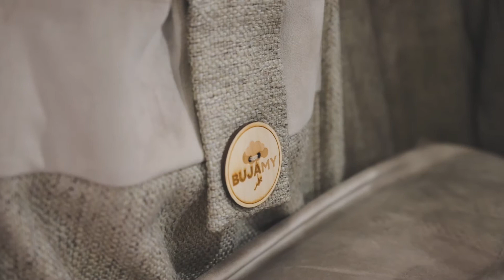FILM PROMOCYJNY OD BUJAMY FOTELE HAMAKOWE, ZAPRASZAMY DO WSPÓŁPRACY ;-)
Bujamy to między innymi ultrakomfortowe i przepiękne fotele hamakowe, które są ręcznie wytwarzane w Warszawie! ;-) Fotele te są absolutnie bezkonkurencyjne, o czym przekonały się już tysiące osób odwiedzających nasze stoiska podczas targów tj.: TRŁ, Arena Design czy 4DD! ;-) Sprzedaż przeszło 200 foteli oraz tysiące fanów pozwalają nam śmiało rozpocząć nowy etap sprzedaży - tej internetowej. Właśnie na te potrzeby powstało kilkanaście filmów promocyjnych, wśród nich ten ;-)

Nasza aktualna oferta dostępna jest na Tam także odnajdziecie model 3d naszego fotela - jakże potrzebnego podczas wykonywania renderów